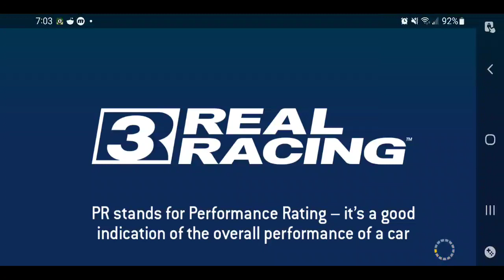Real Racing 3 / Formula E Season 3 / M$ Farming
Hello avid racing gamers and youtube viewers. This is my first YouTube upload so bear with me for any mistakes done.

There are many long-lap and endurance races RR3 players can partake in to farm for M$. In this video, I show one example, in the Formula E Season 3 tab, using the 3 SRT_01Es, one in each 16-lap (New York e-prix [2017]) and 18-lap (Hong Kong e-prix) Formula E race and the 9-lap cup race.